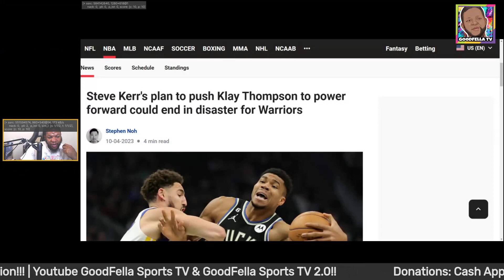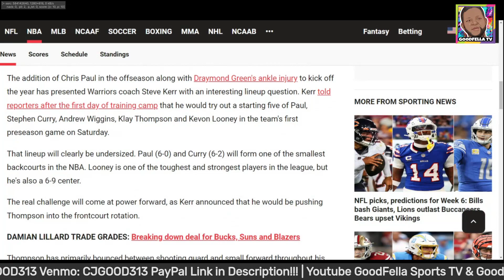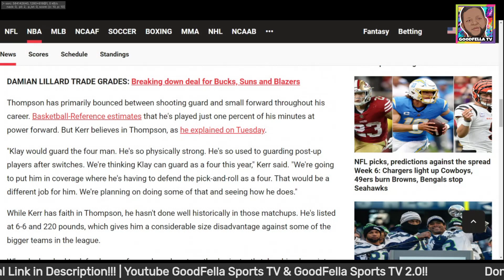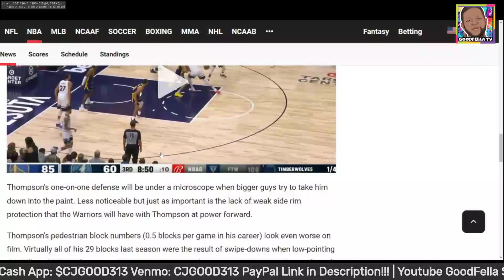Golden State Warriors to Start Klay Thompson at Power Foward!!!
$CjGood313

CJGOOD313